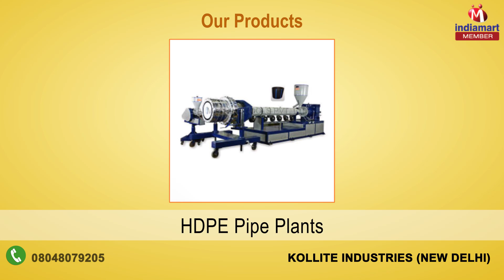Plastic Extrusion Plants & Machinery By Kollite Industries, New Delhi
] Established in the year 1985, “Kollite Industries” has gained a formidable name for itself as a manufacturer and supplier of Plastic Extrusion Plants & Other Plastic Machinery which include Polythene Monolayer Film Plant, Monolayer Blown Film Plant, PVC Blown Film Plant, Sutli Plants, PVC Rigid Pipe Plants, PP-TQ Film Plants, HDPE Pipe Plants, Box Strapping Plants and Plastic Monofilament Plants. Our products have gained widespread accolades in the industry and are known for their energy efficiency, precision engineering, longer service life, reliability and easy handling.